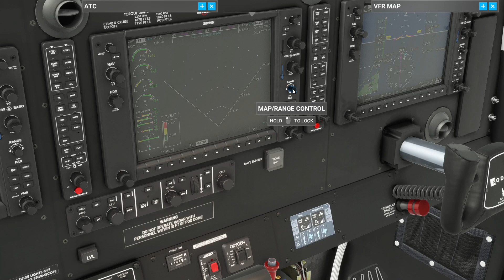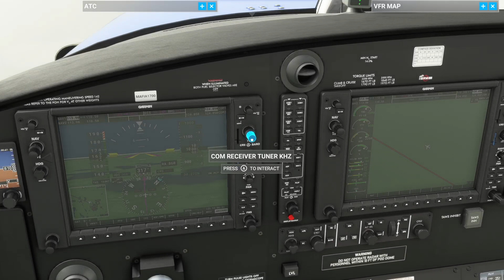Fly with us from Nantucket to Boston! Low Level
Flight through the clouds low altitude then land at Boston Logan International.  Greased the landing!